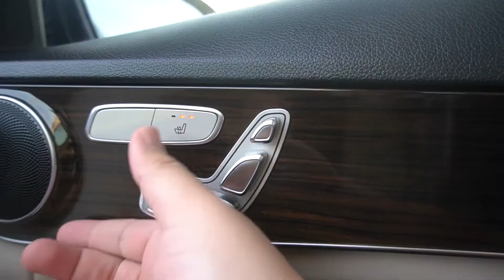Juan's 40th Birthday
Episode 190: On this vlog, I end my trip differently than all my other ones so far. Typically I title my last vacation vlogs as a good bye to where I visited but this time around I did not. Reason being on this video we celebrate my Godfathers Birth Day and to be honest it won’t be my last time down in Tampa.